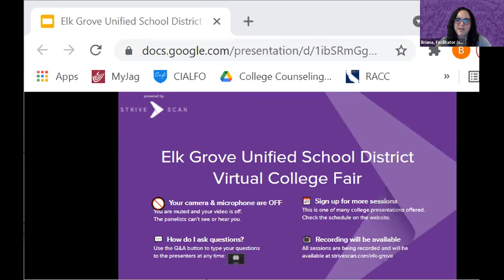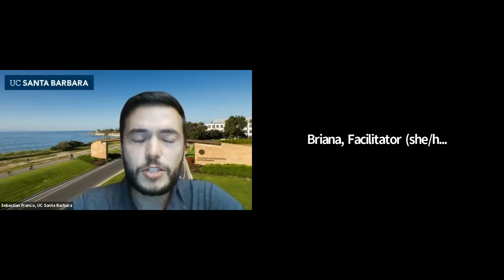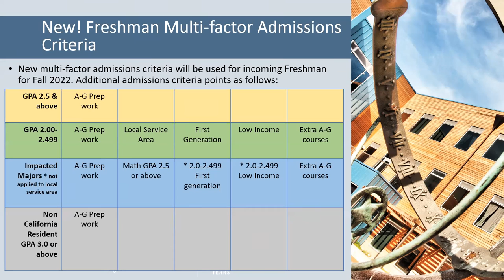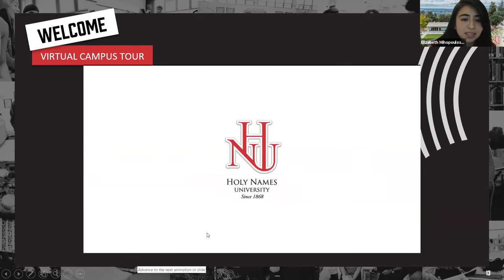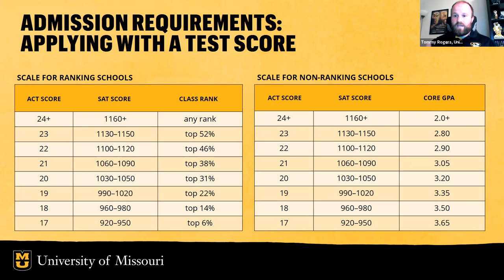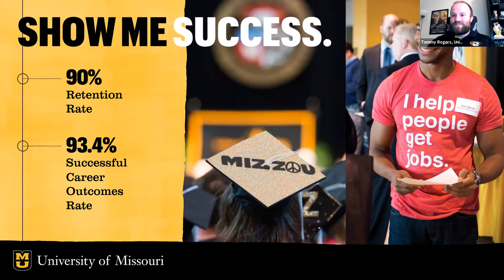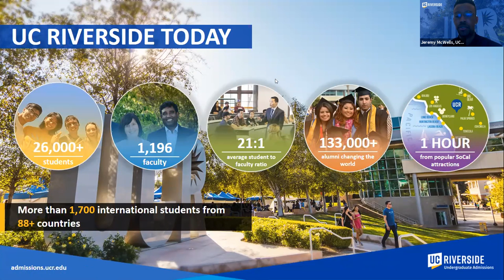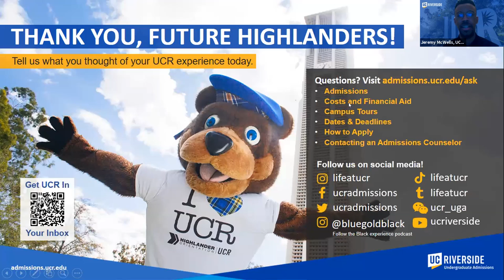Session C1 - Elk Grove USD Virtual College Fair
In this session, you will hear from the following institutions:

UC Santa Barbara
CSU Monterey Bay
Holy Names University
University of Missouri
UC Riverside